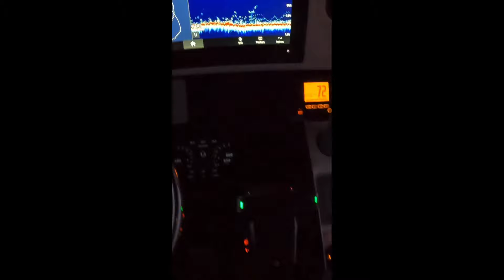Day 2 of the Northeast Wahoo Shootout on team JUST LOOKING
Day 1 was slow for us, we pre-fished hard on two different boats,both catching triple digit fish previously on our scouting trips it was a tossup on where we wanted to be. Ended up going 0/2 on day one, had a mid 60s get sharked and had a 110-130 lb fish eat an entire rig and clean cut us. Day 2 we caught a big tuna fish in the morning, checked everything we wanted to and caught a mid 60s, watched my boss and his mate catch a 121 right next to us. We covered 283 miles day 2. With the shootout finishing up next week and the last of the migrating wahoo making the journey, we now start to get ready for the next stage of the fishing season, mahi and yellowfin tuna will begin.